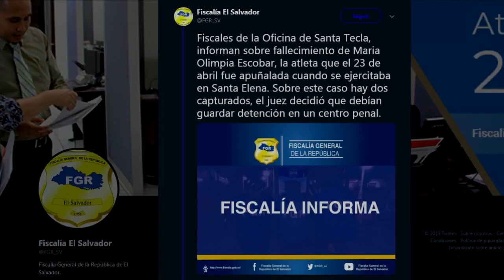Muere corredora apuñalada en Santa Elena